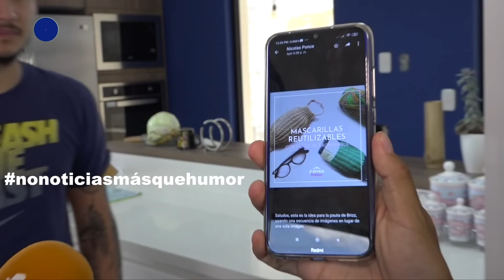Corner - Una familia amante al ping pong